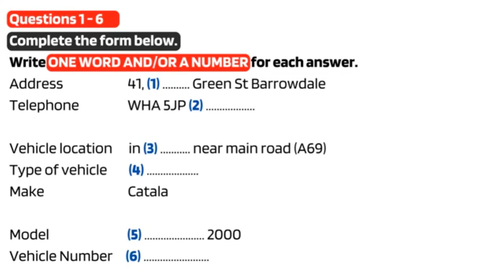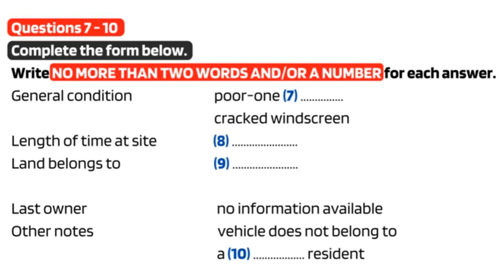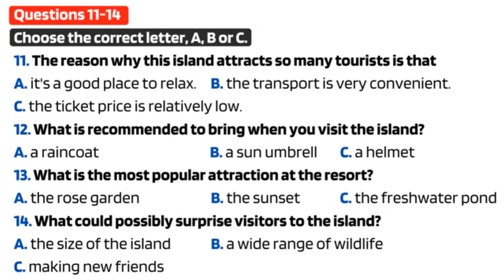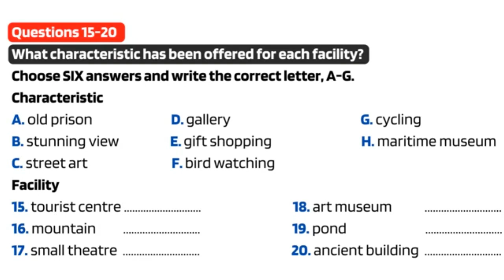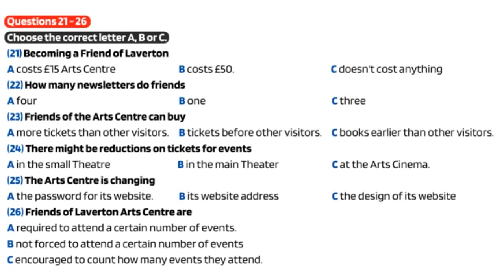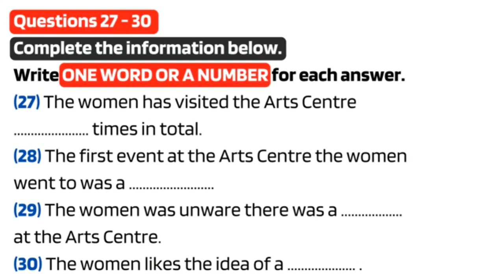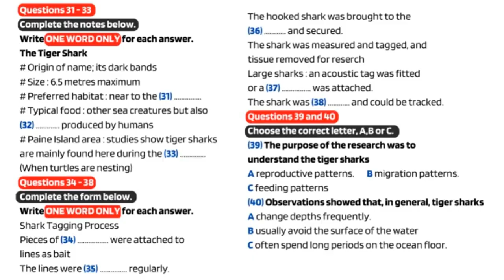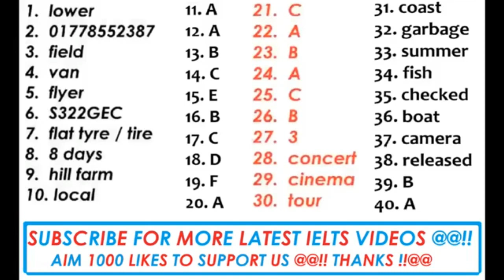IDP IELTS Listening Test Official Cambridge Listening test with answers 2023